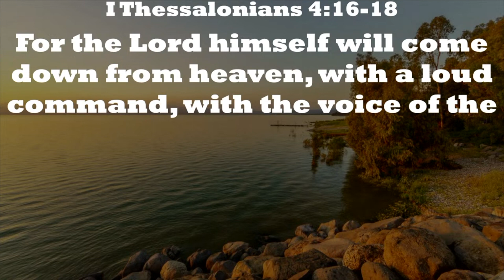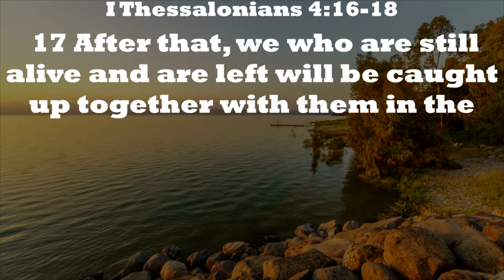The Signs of the Times Series 2023: Encouraged by the Encore! citychurchnorthlake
We conclude this morning the series “Sign of the Times—Understanding the Last Days”!  Today, the City Church—Northlake finishes this series by taking that critical look at exactly what Jesus said about the end of days--Encourage by the Encore!

Join us every Sunday @ 10am for Worship Service
Thursday Night Teachings @ 7pm
Watch Online @ CityChurchNorthlake.com
Senior Pastor Michael A. Stevens Sr.
- Youtube.com/@CityChurchNorthlake
- Facebook.com/CityChurchNorthlake
- Instagram.com/CityChurchNorthLake
- Twitter.com/CityChurchNL
Listen to the latest Sermons, prayers, bible studies, on the go @ anchor.fm/citychurchNorthlake
Need Prayer? Visit: CityChurchNorthlake.com
Feel Free to give through: Givelify - City Church,